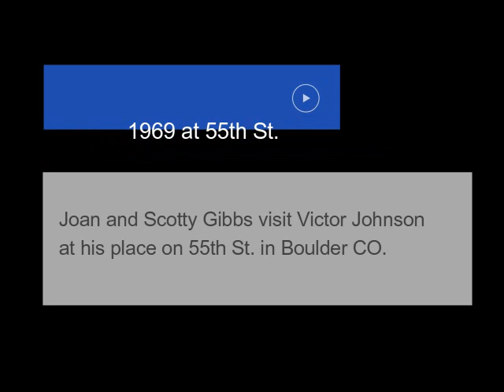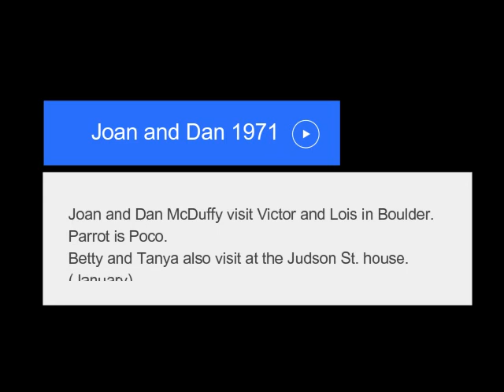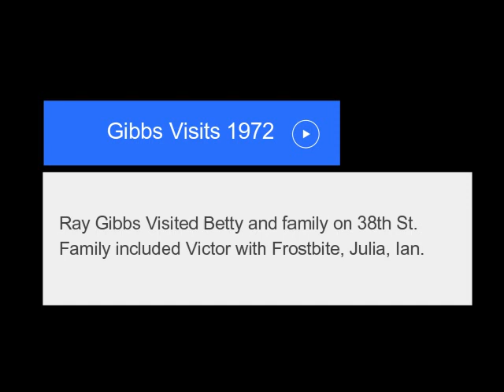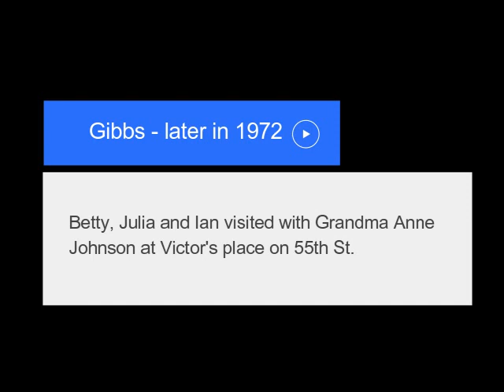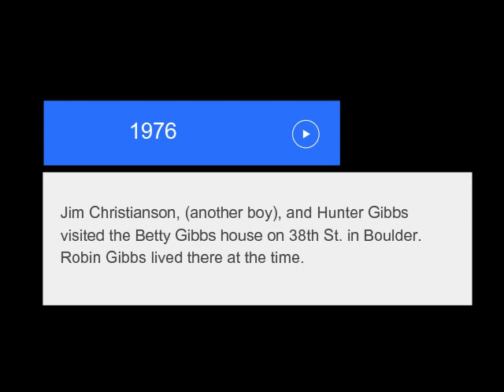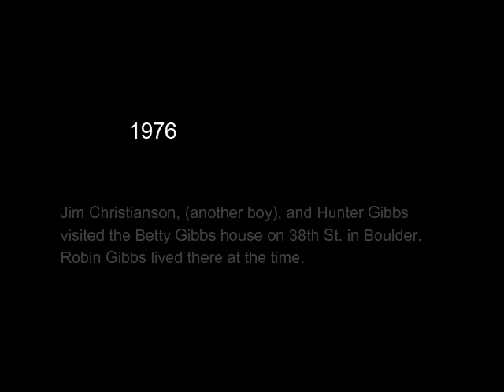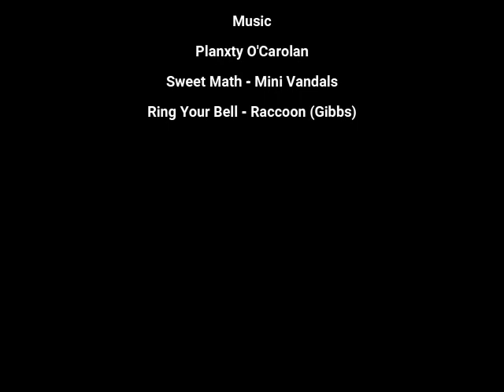Gibbs In Colorado 1969-1976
This is a compilation of movies from 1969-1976 when several of the Gibbs family visited in Colorado. Locations: Victor’s 55th Street and Judson places, Betty’s house on 38th St.